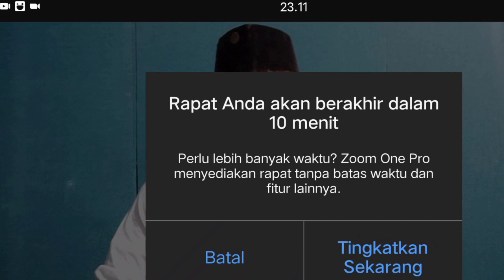Target Kombinasi Puteran Golok Siloka Tingkat 1